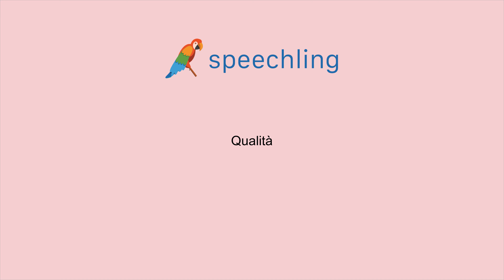How to say "Quality" in Italian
Male Voice:
Qualità

Female Voice:
Qualità

Male Voice Translation:
Quality

Female Voice Translation:
Quality